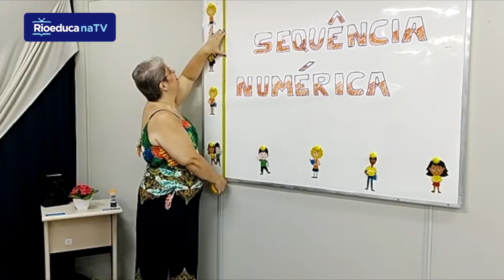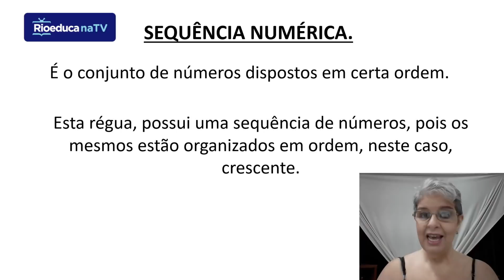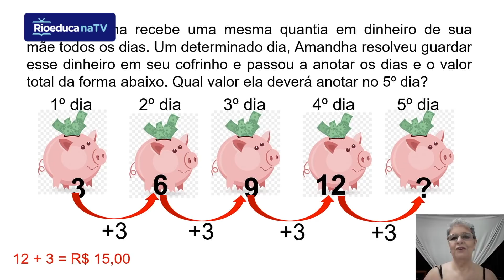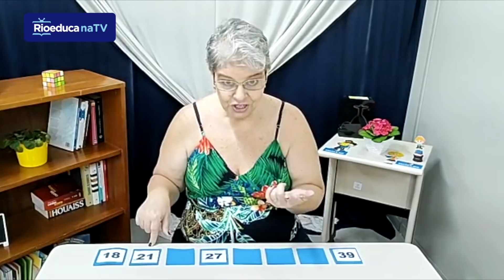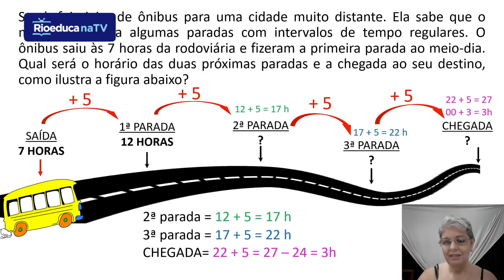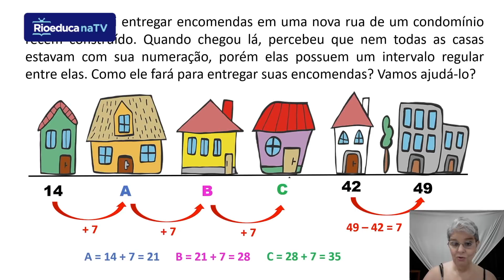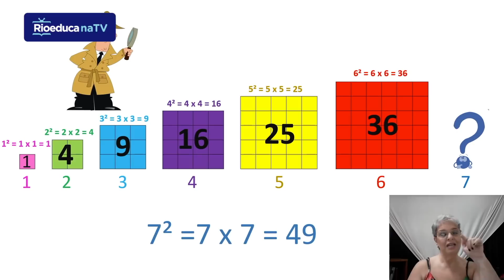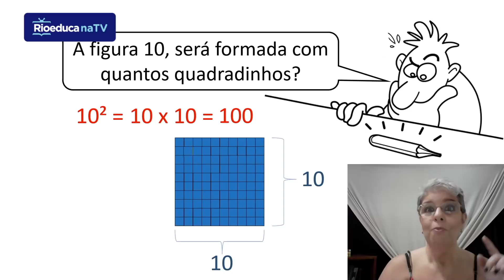Sequência numérica | Rioeduca na TV - Matemática - 7º Ano - Revisão do 6º Ano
A professora Tereza Carneiro apresenta a aula sobre sequência numérica.
Habilidades trabalhadas:
Reconhecer, citar e registrar a sucessão dos números naturais e Identificar e registrar a localização de números na reta numérica.